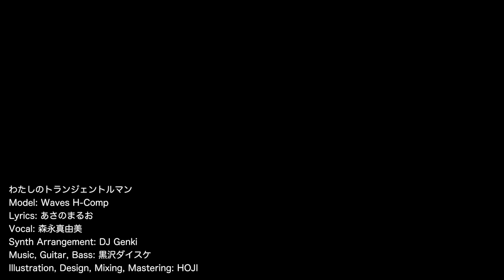GIRLS WAVE GEAR 01 試聴動画1 - わたしのトランジェントルマン（feat.森永真由美, あさのまるお, DJ Genki）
・フル尺無料視聴動画はこちら

・Diverse Direct
（CD）

コミケ初出展致します！「日曜日 東ヌ24a」
HOJI氏が描くDTM機材擬人化イラスト+黒沢ダイスケ作編曲キャラソンCD！

以下豪華ゲスト様（敬称略）

イラスト
・まつだひかり
・Instant
・カコベン

CD
・森永真由美
・小寺可南子
・ましろ
・DJ Genki
・モリモリあつし
・あさのまるお
・mitsu

わたしのトランジェントルマン
Model: Waves H-Comp
Lyrics: あさのまるお
Vocal: 森永真由美
Synth Arrangement: DJ Genki
Music, Guitar, Bass: 黒沢ダイスケ
Illustration, Design, Mixing, Mastering: HOJI

GirlsWaveGear 黒沢ダイスケ HOJI あさのまるお 森永真由美 DJ Genki

黒沢ダイスケ

Official Guitar Tab and Stem data is now on sale!